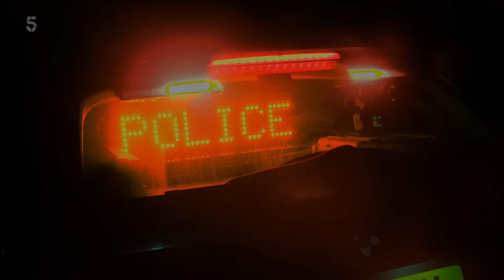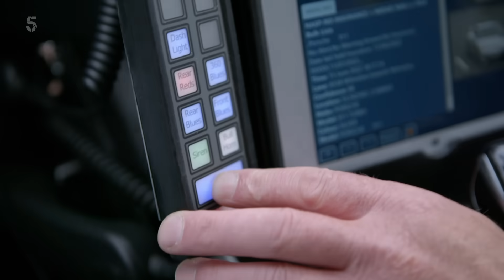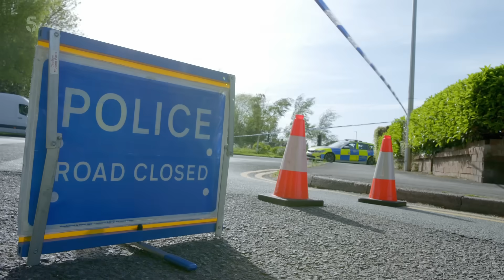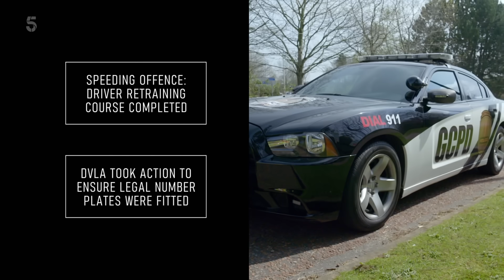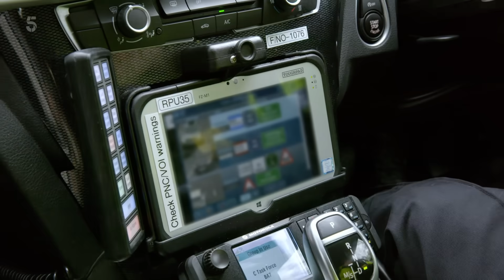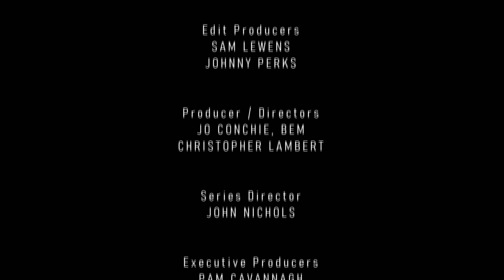Motorway Cops Catching Britains Speeders S03E04